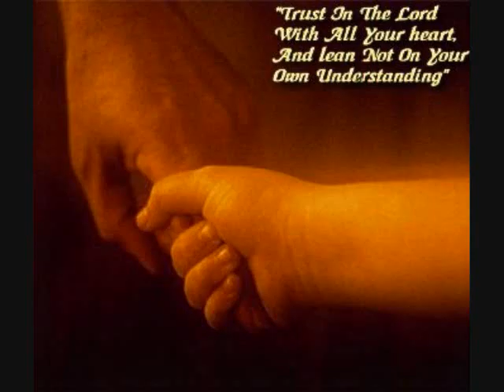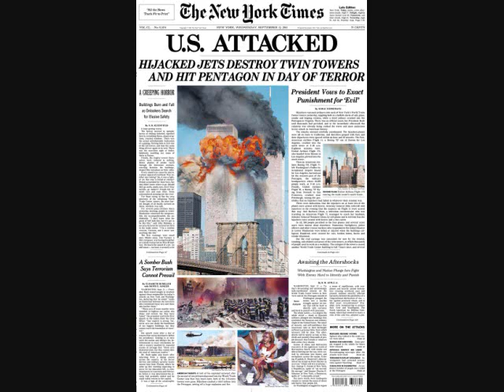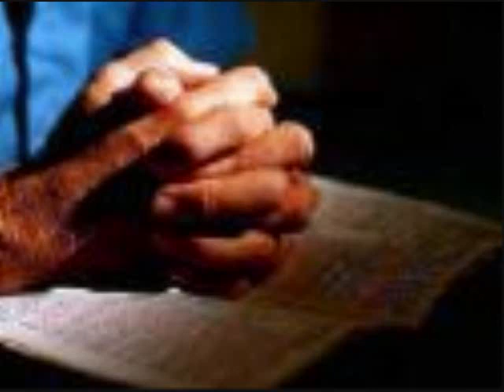911 Tribute September 11 Oh My Lord Hear Our Prayers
Music video honoring the people lost on September 11,  2001.  Danny Romo wrote this song after being impacted from the tragedies that happened on that day.  We will never forget.